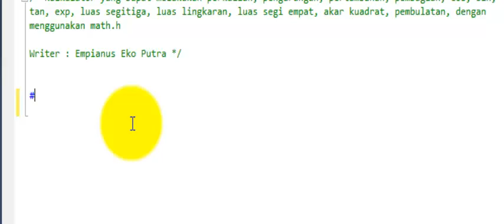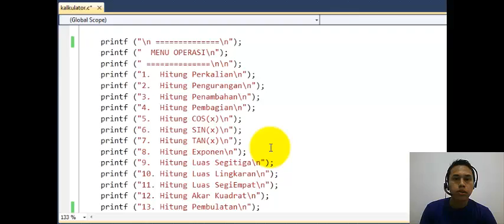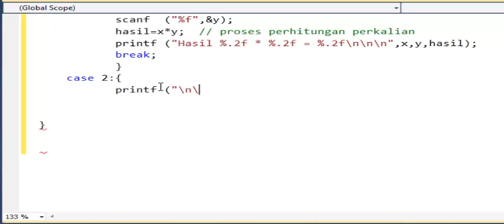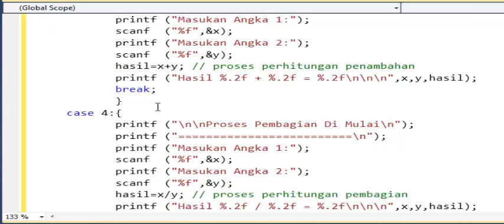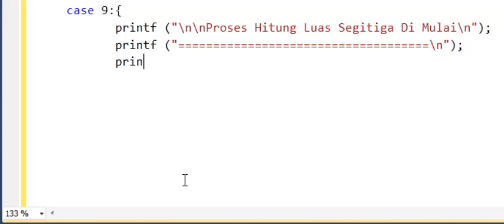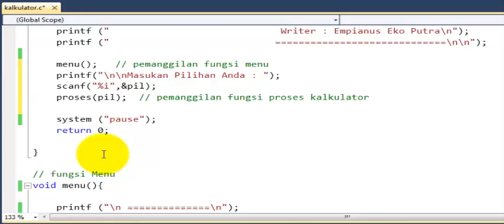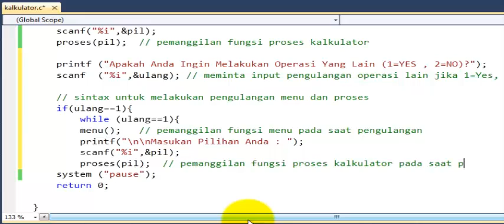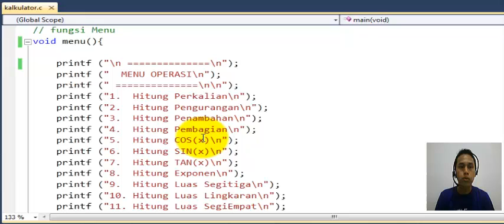TMD02, Pemrograman C, Fungsi (Kalkulator Sederhana)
Tugas 4. Algoritma dan Struktur Data dengan C